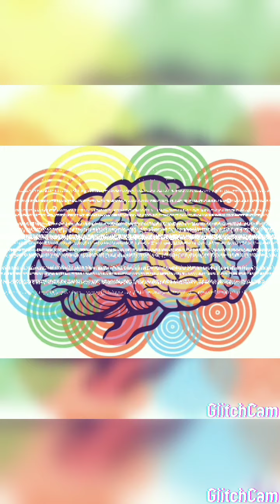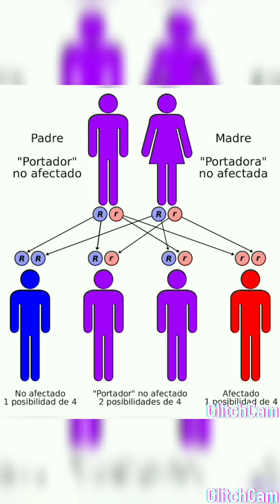LPP2A_1ER PARCIAL_NAYELI JUSTINIANO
Materia: Desarrollo Humano